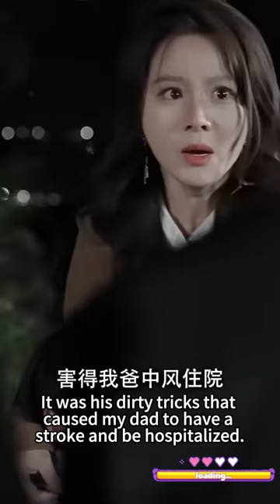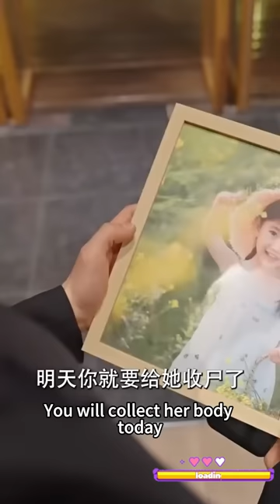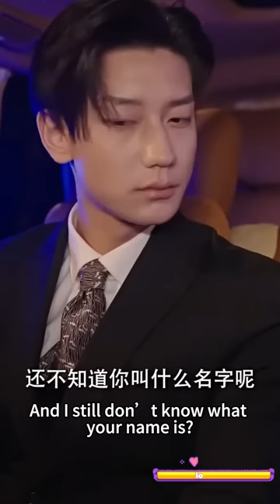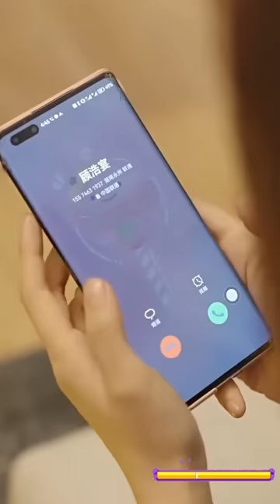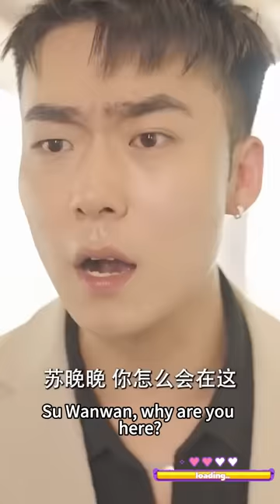萌娃為救媽咪從20年後穿越過來，給她找了個全城最危險的首富總裁當老公！萌娃知道總裁爹地從小就暗戀媽咪，一路神助攻！熱播短劇